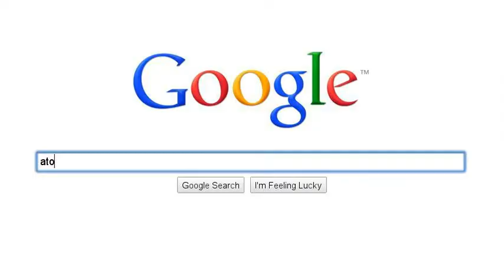a glimpse of self destruction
a tale of self destruction